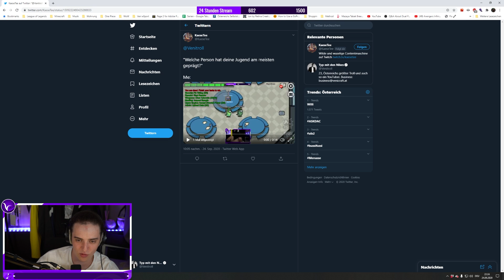Wenn du BETRUNKEN Among Us spielst...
Trotzdem smarter als die meisten :^)
►Mit dabei:
►Kann man abchecken, muss man aber nicht
►Sonstige Channels wo ihr stalken könnt